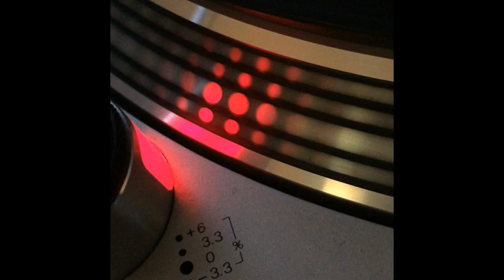Surrender - Back Back Back Vol.II - 2003